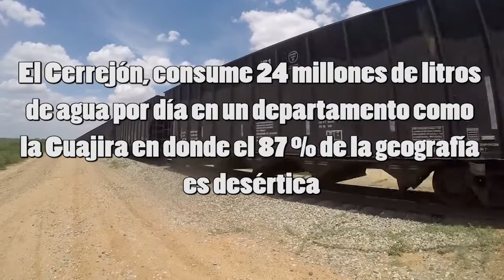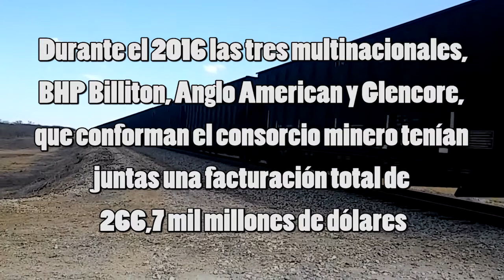Somos los electores de nuestra propia desgracia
De espaldas a la realidad del país, somos los electores de nuestra propia desgracia. Solo un pueblo embrutecido acepta sin chistar que hay terrorismo bueno y hay terrorismo malo.